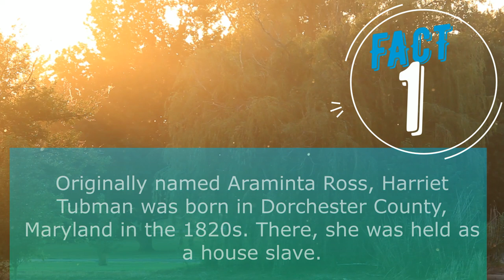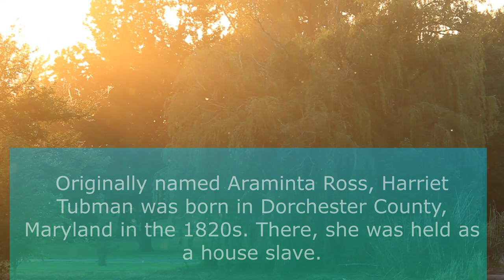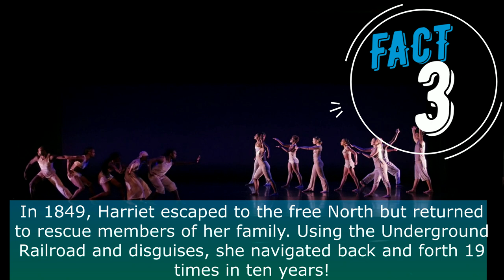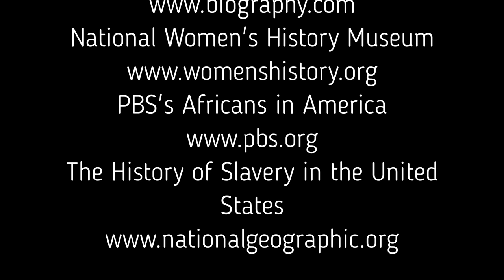History Lesson with DCDC | J. Lawrence Paint (Harriet Tubman Remix)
Due to current circumstances, we decided to turn some of our well-known performances into mini-history lessons for students studying at home. Learn about the life of Harriet Tubman using Donald Byrd's "J. Lawrence Paint (Harriet Tubman Remix)"! To see the educational offerings DCDC can provide schools next year,